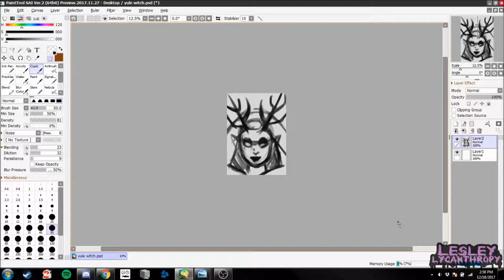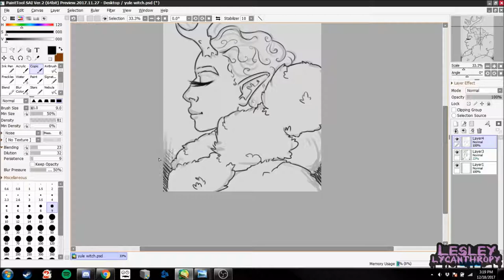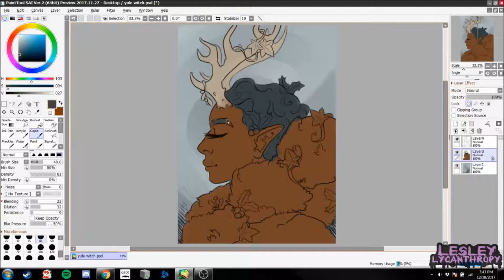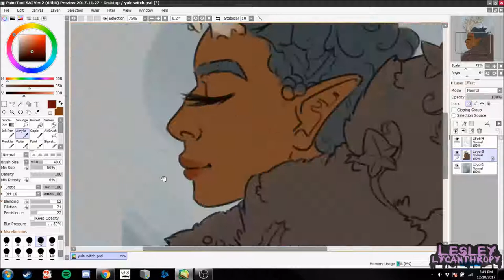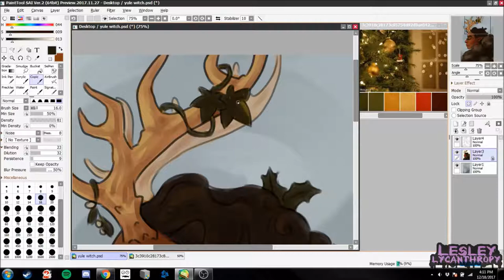[TIMELAPSE] Yule Maid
Elapsed Time: 1h 20m
Painted with: Paint Tool SAI2
Recorded with: Open Broadcast Software